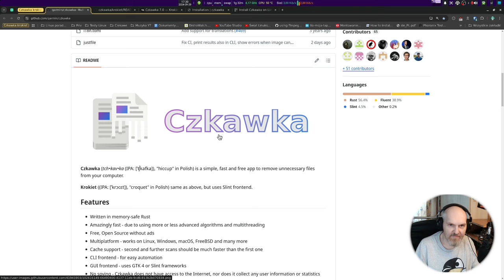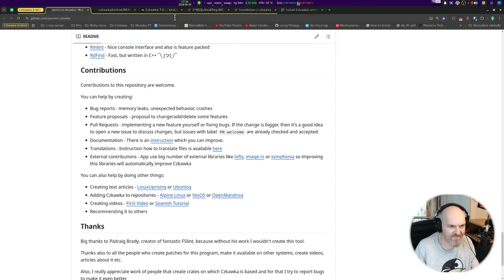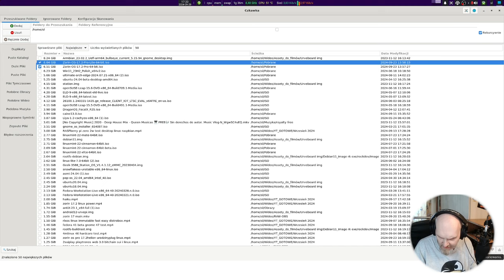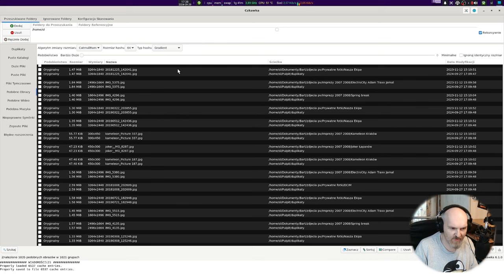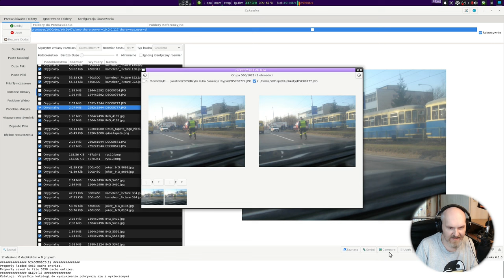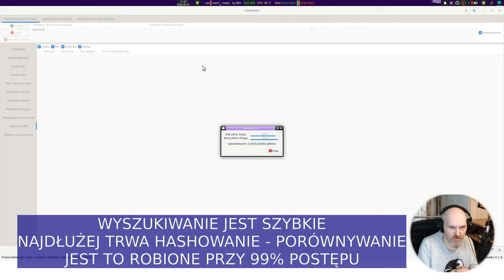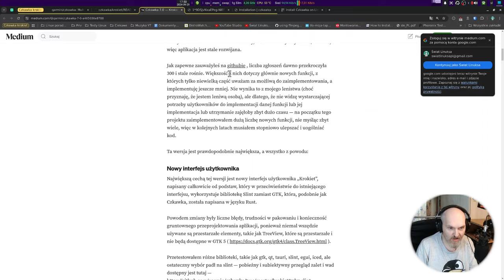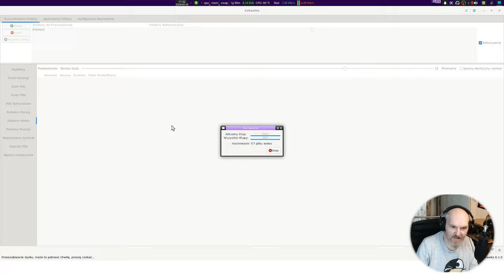Co ma wspólnego CZKAWKA I KROKIET z używaniem Linuxa? No ma i to dużo. Porządek to podstawa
Nie robię sobie cojones / kerneli z tytułem :) Wczoraj znalazłem fantastyczny program, stworozny przez polskiego programistę Rafała Mikruta który można zastosować na kilka lub kilkanaście sposobów! Ładny, szybki, wygodny i funkcjonalny a o co chodzi to zapraszam do obejrzenia filmu :)